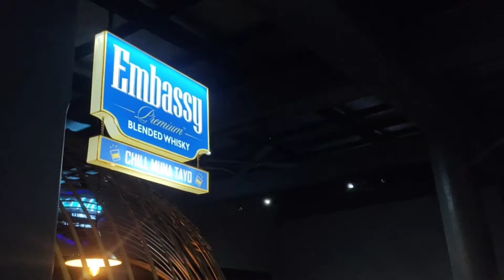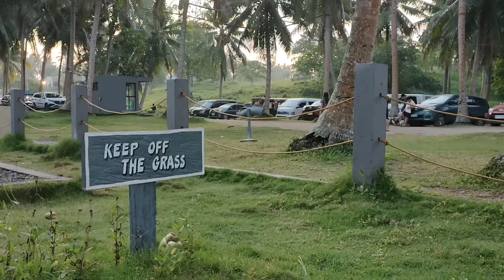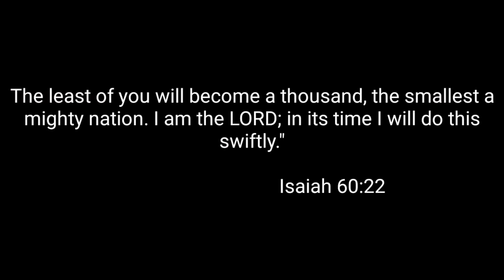Unisan Sands | Holly Week Edition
Unisan Sand Located at Brgy. Maputat Unisan Quezon

Entrance Fee
Overnight : 250
D-Tour :200

Bamboo Cabana (Cottage):
D-Tour : 1000
Overnight : 1,500
Upto 10 Pax

ROOMS

Caigdal : 4,950
Upto 4 Pax
Beach Front,Studio type

Mag Asawang Bato : 5,950
Upto 4 Pax
Beach Front Family Room

Kalilayan : 10,950
Upto 8 Pax
Beach Front, Bank Cottage Fully AC.

Raja Soliman :10,950
Upto 8 Pax
Beach Front,Bunk Cottage Fully AC.

Club House Room
Overnight : 3000
D-Tour : 2,300
(Walk in Only)

Bahay Kubo :12,000
Upto 8 pax

Studio Type Family Room #1
Upto 4 Pax

Studio type Family Room #2
Upto 6 Pax
6,950

For More Details contact there Page.
@Unisan Sands
Or Call